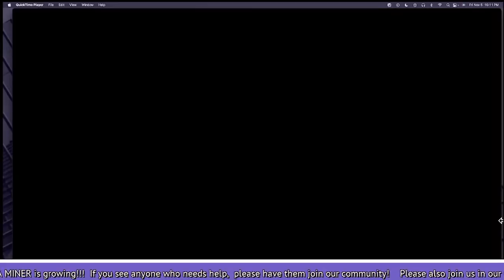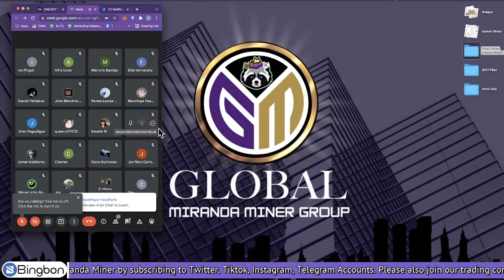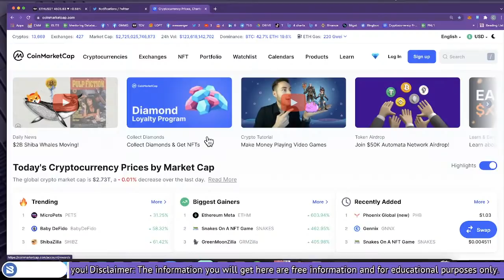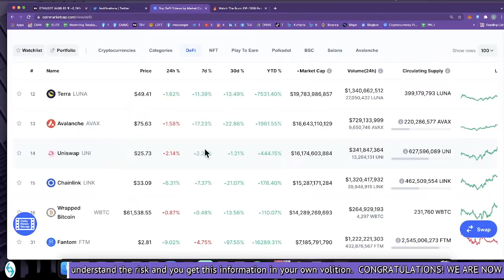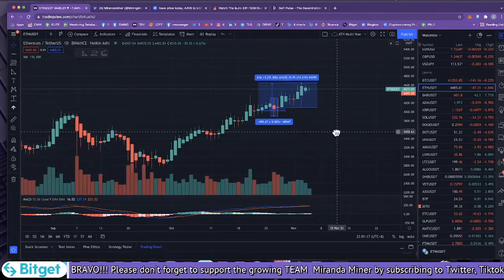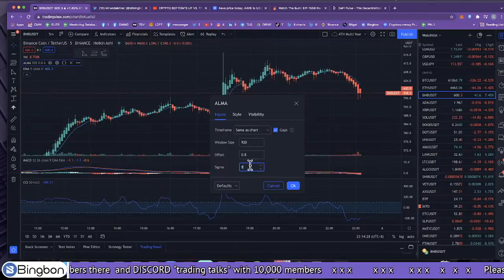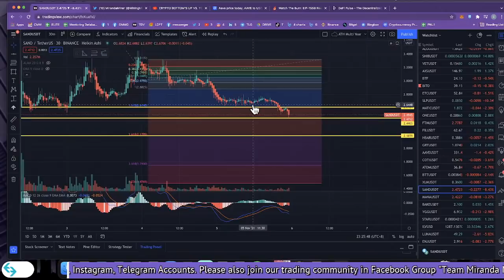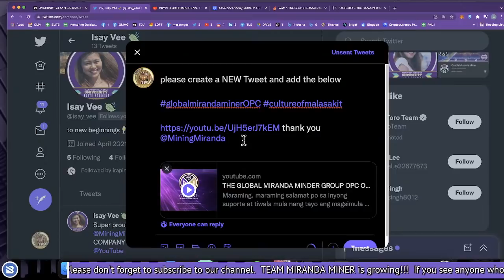ETHEREUM AND ALT COINS SEASON ALREADY? IS THERE ANY THING THAT WE NEED TO CONSIDER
GET DISCOUNTS NOW!
BingBon Sign Up Bonus Code "MirandaMiner"
Binance 10% Kickback Referral Futures Code "MirandaMiner"

1. Pre-requisite to Miranda University Elite - make sure na-review nyo na lahat ng Miranda University Course before kayo mag ELITE course. Up to you if you still want to push through, but I will be building on "TRADERS QUOTIENT" and "MATURITY" in our courses which are GOLD modules. The basic HOW TO's are already in the videos that I created for free.

2. Must have a score of 17 and up in Miranda Miner Trader Personality Assessment Quiz (nasa files section ng FB Groups natin) yung form.

3. For those interested; please fill read the details in the GOOGLE FORM.